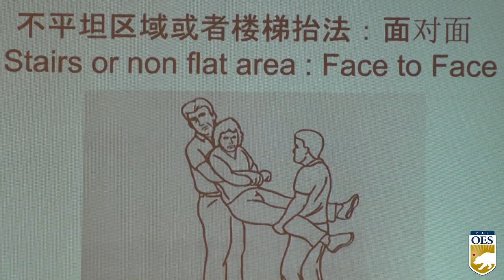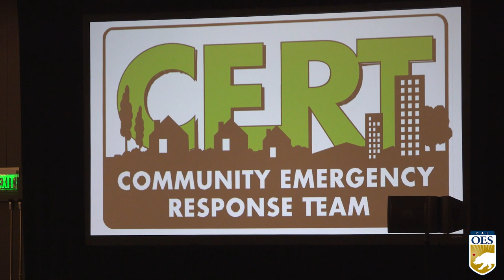Organizaciones Locales de Voluntarios (CERT)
Durante todo tipo de desastre natural, las comunidades se unen a través de organizaciones locales de voluntarios para convertirse en los primeros en responder en dicha emergencia.